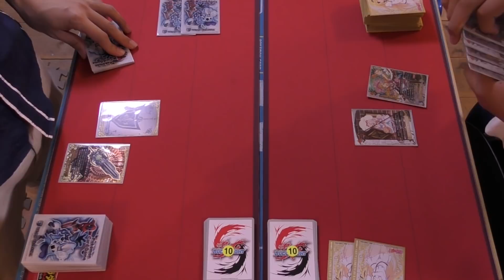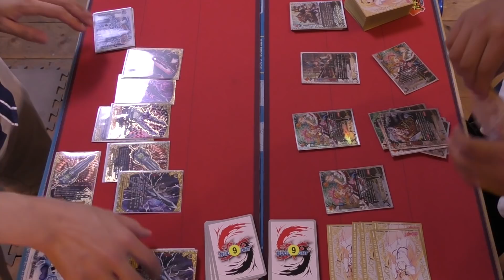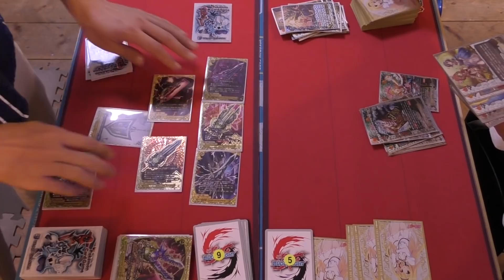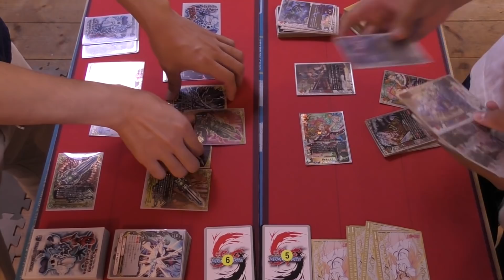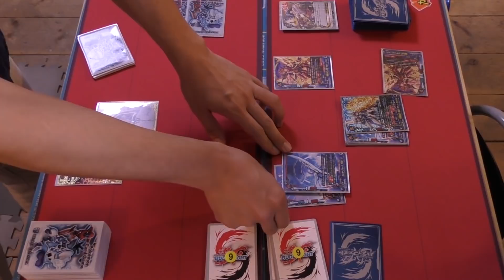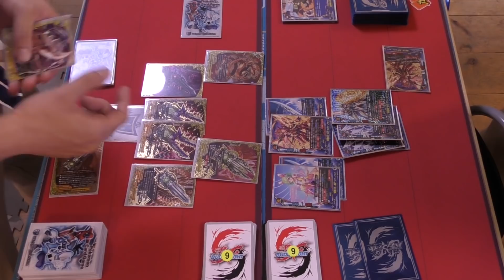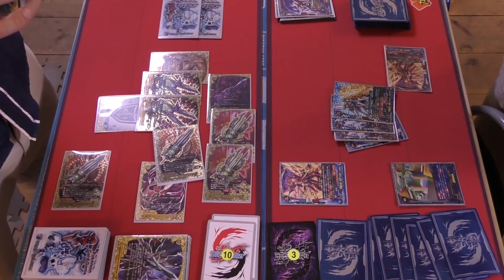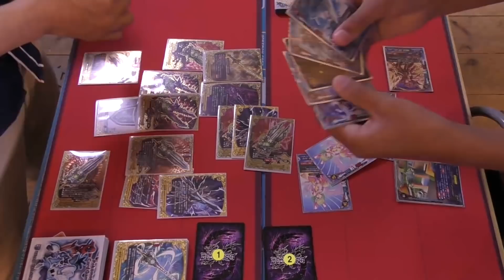ガバガバ練習ファイト レヴァンティン VS 童話 機空隊